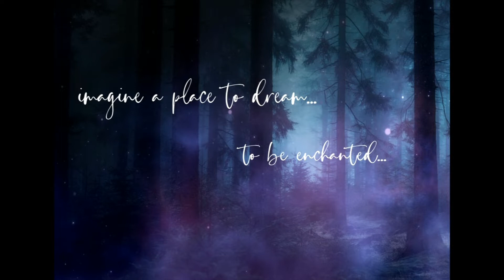Butterfly Fairy Part 3 | Enchantment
Butterfly Fairy Part 3 | Butterfly | Fairy | Enchantment

Description: Welcome to the third in a 4-part series titled “Butterfly Fairy.”  The Butterfly Fairy is truly called “The Bonfire Fairy” but she has decided this May to paint the butterflies in new colors and has named herself “The Butterfly Fairy” instead.
And don’t forget to listen to our Intro page to get an idea of who we are. ______________________________________________________________________________
While contributions are not a requirement to enjoy our channel, they can help support future content and help our channel grow. We appreciate your support for our channel!

MUSIC
Artist:  Eric Feinberg
Song: Butterflies and Bumblebees
Licensed Image by Pixabay

Image sources:
*Animation by Dream Enchantments*
*Script by Dream Enchantments*
*Vocal Narration by Dream Enchantments*